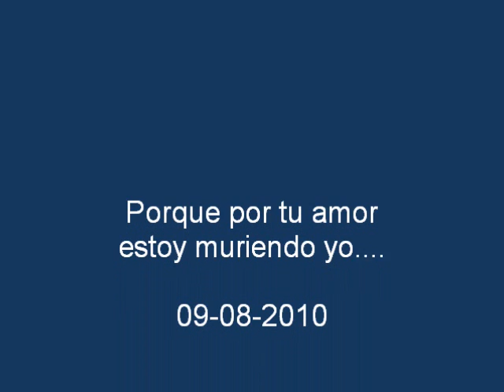David Bisbal - Dimelo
La gente anda diciendo por ahi
Que tu quisieras acercarte a mi
Si tu supieras que te quiero amar
Que hasta el cielo te quiero llevar, oh no

No me dejes solo con mi corazón
Que esta enloquecido con esta pasión
Si es que me deseas, nena dimelo,
Porque por tu amor estoy muriendo yo